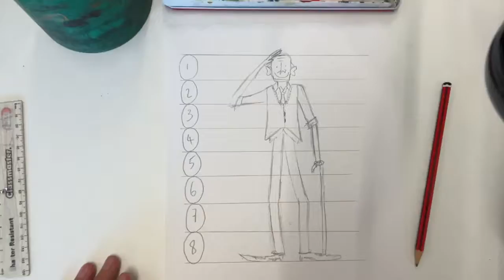Watercolour painting of the body - QB style